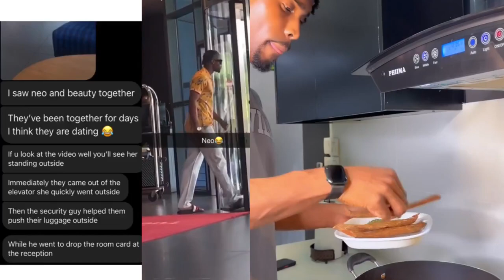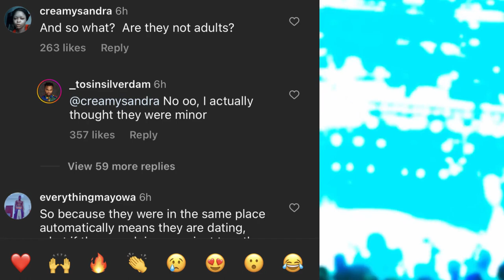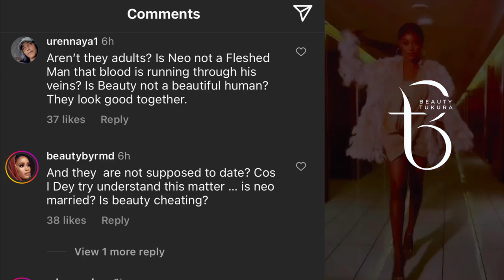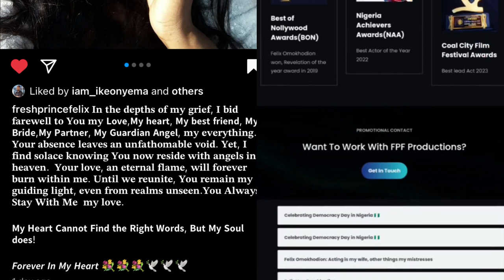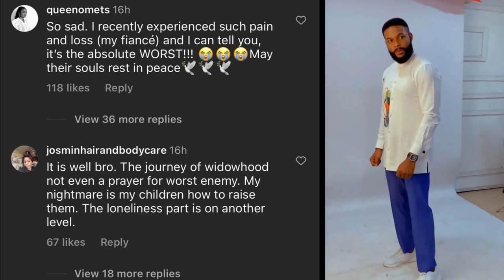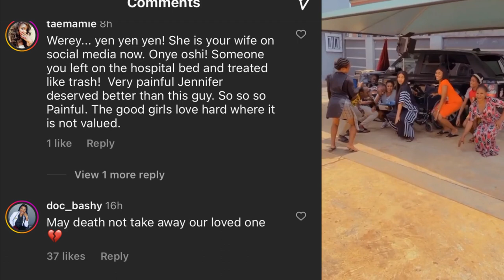BEAUTY TUKURA AND NEO SPARKS DATING RUMOURS!!! NOLLYWOOD ACTOR MOURNS THE LOSS OF HIS WIFE.